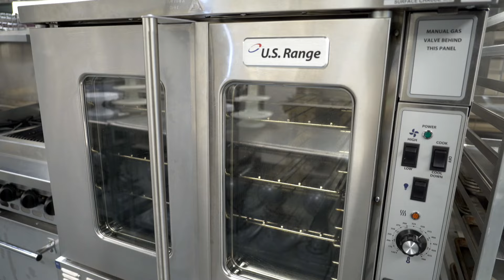Restaurant Opportunities Cooking At Douglas County High School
There's a lot more than just great smelling food cooking in the brand new commercial kitchen at Douglas County High School. In catering classes students learn how to read recipes, cooking techniques, and safety and sanitation procedures. ProStart is a more advanced culinary course. These students compete in the state ProStart invitational and earn college credit through Metropolitan State University. The skills they learn here are leading to opportunities as pastry cooks, pastry chefs, line cooks, prep cooks, head chefs, and even owning a business.